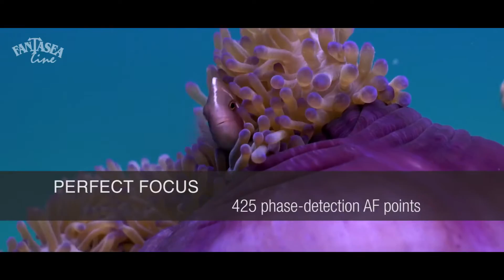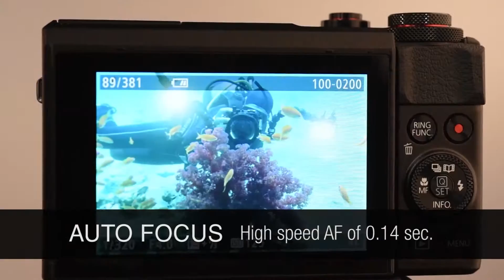Fantasea Showreel - January, 2018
A video featuring some of Fantasea most popular housings and introductory videos as per January, 2018.